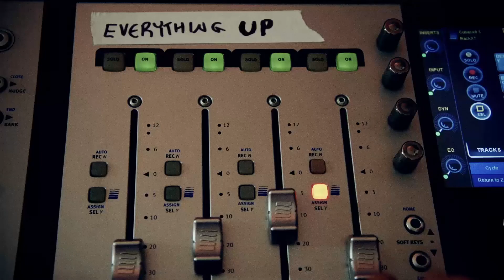Can't Feel My Face Dave Corwin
Three day project of this song, including the video. Note, all performers are Dave!